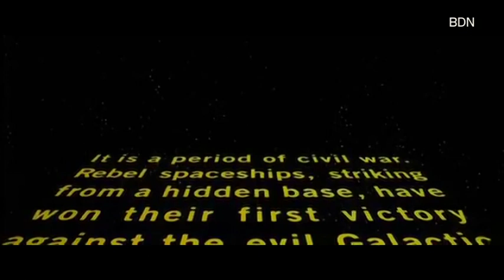Dia Mundial de la Guerra de les Galàxies. Que la força t'acompanyi! - Badalona Tres60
Avui 4 de maig, fans i simpatitzants de Star Wars celebren el Dia de Star Wars, una data per homenatjar els personatges, la història i el rerefons de la saga creada per George Lucas. George Lucas va canviar la forma de veure el cinema. Ho va fer el 1977, quan una pel·lícula de la qual reien fins i tot els seus actors, Star Wars, va revolucionar Hollywood i tota la maquinària de la indústria del cinema del moment. Avui ens ha acompanyat per parlar-ne de tot plegat, en Sergi Bertran, soci i membre de l'Associació Star Wars Catalunya.